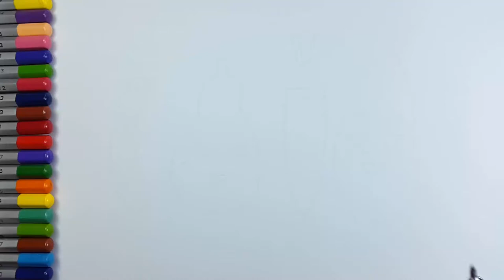How To Draw Fruits and Vegetables